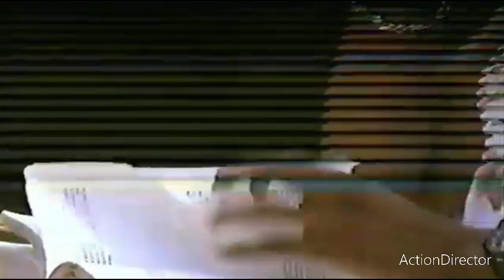SAM TSHINTU A PARLÉ DE ROGA ROGA ET COMMENT ILS SONT ALLÉS AU BUREAU DE JPS PRODUCTION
SAM TSHINTU A PARLÉ DE ROGA ROGA, LE DÉBUT DE QUARTIER LATIN ACADEMIA, COMMENT ILS SONT ALLÉS AU BUREAU DU DÉFUNT JEAN PIERRE SAAH ET ​​CHRISTIAN AMBE PARLE DE SON PASSAGE AU WATIKANYA ET EXTRA MUSICA.